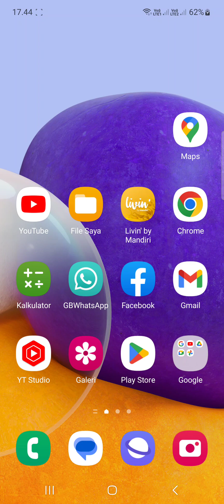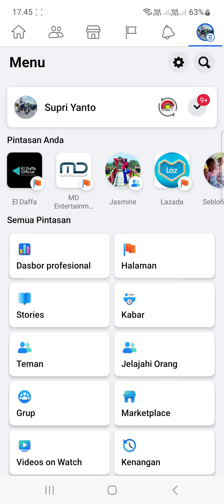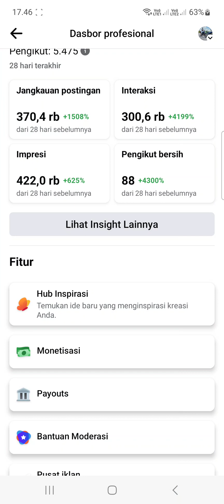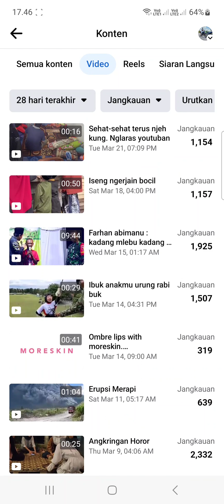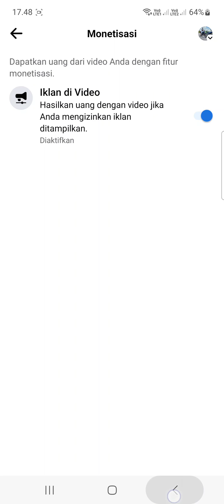Tutorial Cara Mengaktifkan Monetisasi Iklan In Stream Video Facebook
Video panduan cara mengaktifkan monetisasi iklan in stream di Video facebook dashboard profesional.